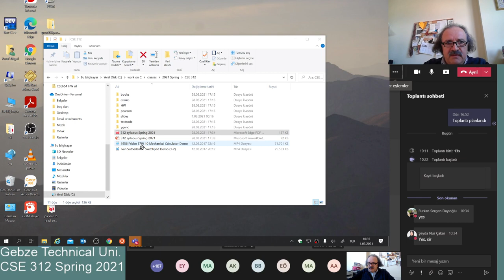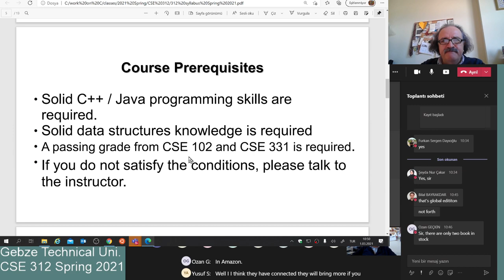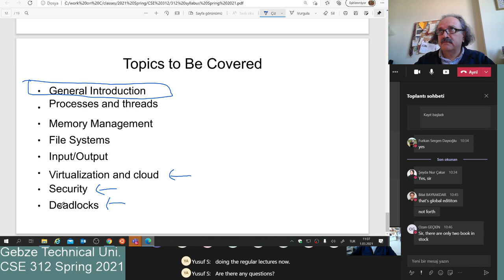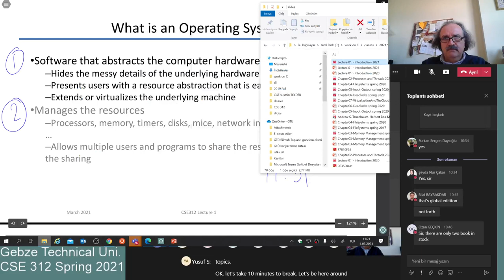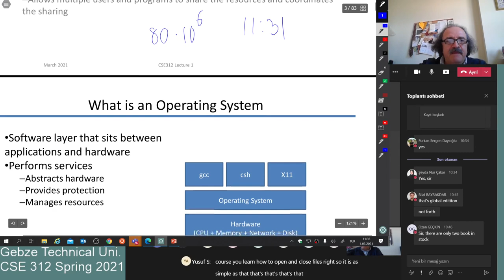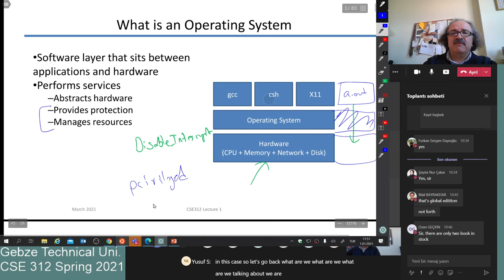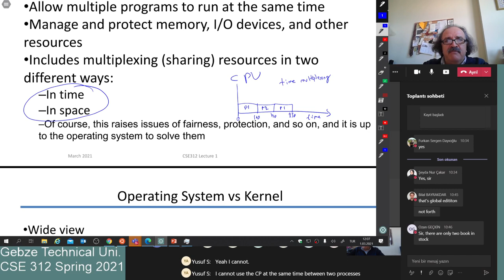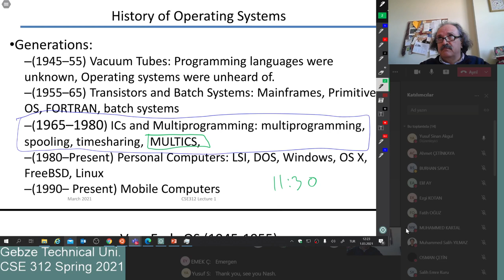CSE 312 Spring 2021 Mar 01 Course Syllabus, Introduction to operating systems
Gebze Technical University Department of Computer Engineering Lecture Videos